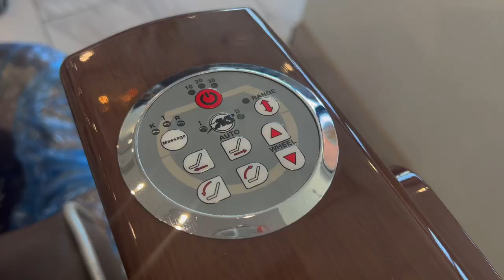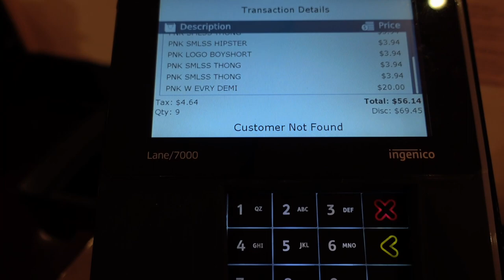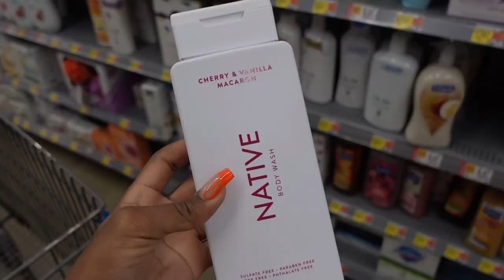DAY IN THE LIFE | SELF CARE VLOG | friend dates, nail appt , shopping and feminine hygiene products!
Welcome back to the channel y’all today I am bringing y'all self care vlog! Hope y'all enjoyyyyyyy.

Business Ig: @Divinesaintss
Business TikTok: @Divinesaintss